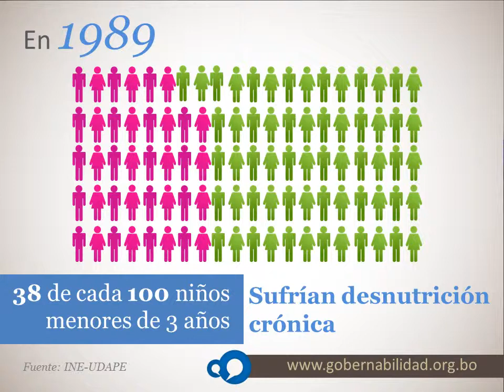Spot Desnutricion cronica - Gobernabilidad Democrática